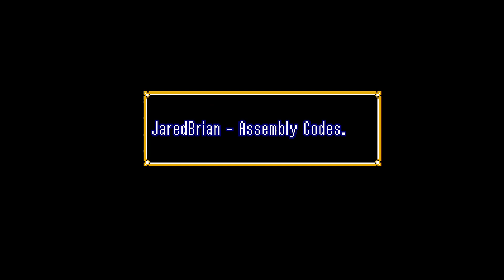Zelda: Interconnected Strongholds (Letterbomb's ALttP Hack) - v1.00 Release Trailer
Zelda: Interconnected Strongholds is an A Link to the Past Romhack made this year during the time that everyone else was getting done with the 18 Hour Challenge between many Zelda 3 Hackers. Originally, this hack started out as an 18 Hour Hack, but as the game was created more and more, I decided to do a 30 Hour hack, which also acts as the finale of the 18 Hour Hacks or the Scheduled Hacks. This hack is the last of these kind of speed hacks, so if you do end up playing, enjoy!!

If you end up finding anything wrong with the game or if you want to stay up to date on the latest ALttP hacking news, I recommend joining my new discord as well as a server for ZScream, the editor used to make this project possible: